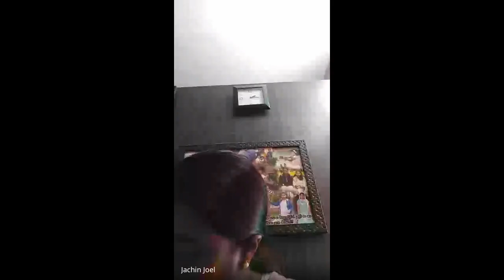Christian Marriage & Family | Lecture 1: BC202-CM&F-20230810